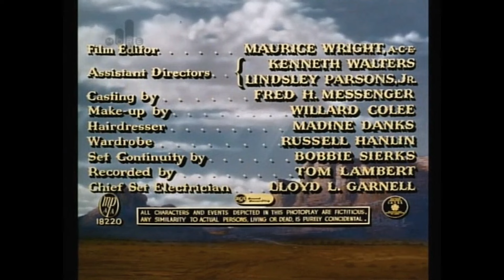Dragoon Wells Massacre 1957 Western Barry Sullivan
Summary:
A cavalry officer, the sole survivor of an Indian attack, and a wagon load of prisoners travel through hostile Indian country.